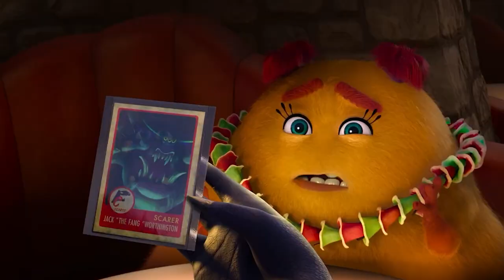Monsters at Work: Season 2 - Coffin Dance Song (COVER) #147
147 Monsters at Work: Season 2 - Coffin Dance Song (COVER)

Write in the comments which variation you liked the most!

***All variations in this video created by me (BABAKA)

When creating such videos I use free images and free to use green screen videos with other different video parts, edit them with Adobe Premiere Pro for creation new kind of sound and visual variations and effects. It takes about 2-3 hours to create these videos so that my viewers can feel the difference between the original video and the video I created.

Programs used to create this video: Adobe Premier Pro, Adobe Audition, Adobe Photoshop.